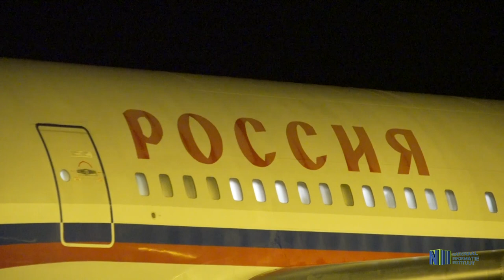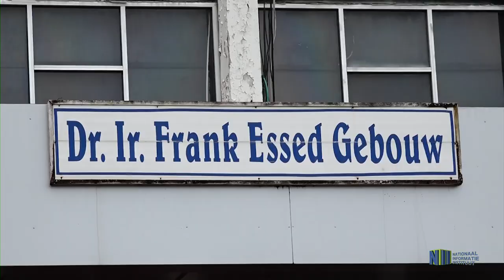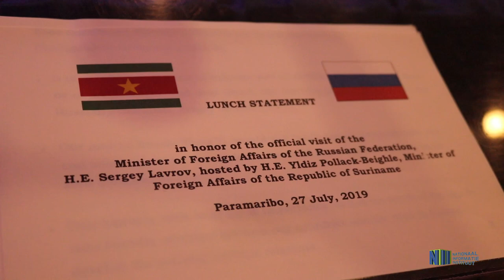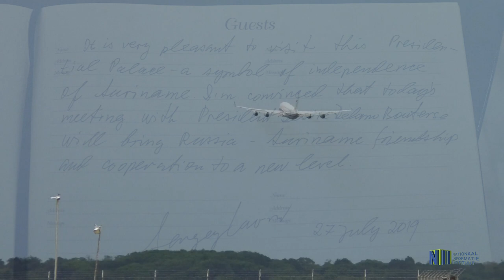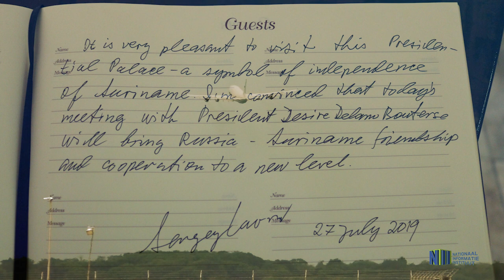BEZOEK MINISTER BUITENLANDSE ZAKEN VAN RUSLAND AAN SURINAME 26 EN 27 JULI 2019